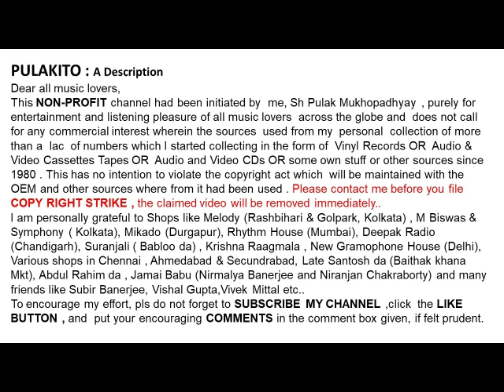গীতশ্রী সন্ধ্যা মুখোপাধ্যায়কে -তুমি আমারে ডাক-Sandhya Mukhopadhyay-KE TUMI AMARE DAKO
কে তুমি আমারে ডাক
গীতশ্রী সন্ধ্যা মুখোপাধ্যায়

Geetashree Sandhya Mukhopadhyay
KE TUMI AMARE DAKO
Lyrics:  Gauriprasanna Majumdar
Film  : Agnipariksha (1955)

Help Please.